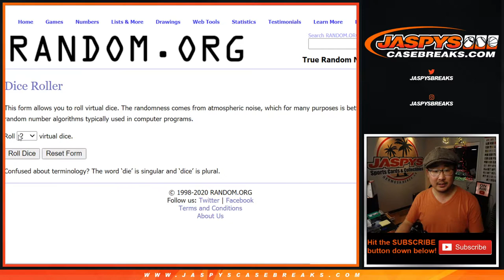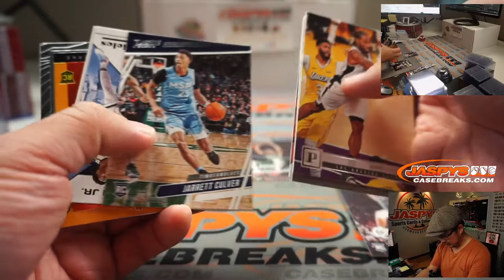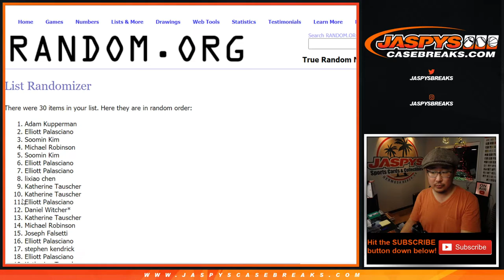Sa, 11.28.20 || 1Pack RT #375 || 2019-20 Panini Chronicles Basketball (NBA)